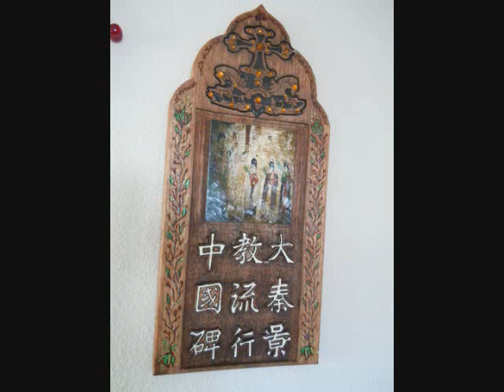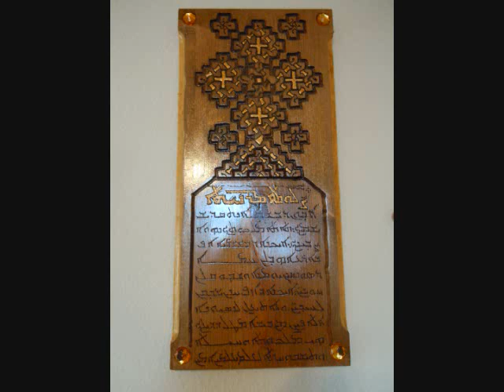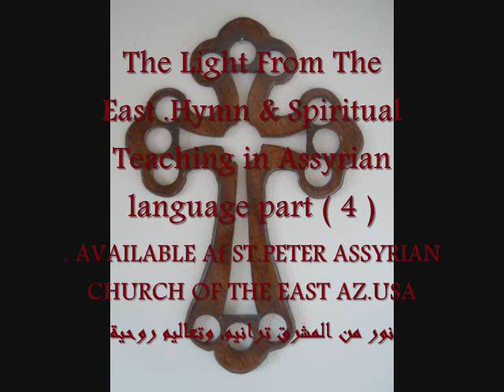Assyrian Teaching how to ACT inside the church تعاليم عن كيف نسلك داخل الكنيسة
The Light From The East .Hymn & Spiritual Teaching in Assyrian language part ( 4 )
 . AVAILABLE At ST.PETER ASSYRIAN CHURCH OF THE EAST AZ.USA
 نور من المشرق
ترانيم وتعاليم روحية. متوفر في كنيسة مار بطرس كنيسة المشرق الآشورية اريزونا اميركا
Assyrian Assyrian bible study